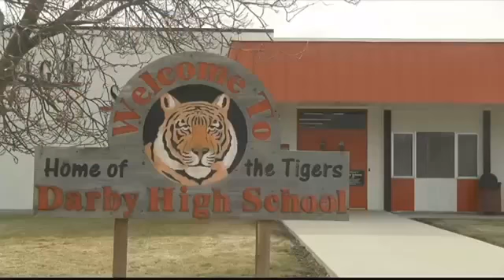Darby High School threat suspect makes first court appearance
A Darby High School student made his first court appearance Tuesday after being accused of making threats on social media to other students.